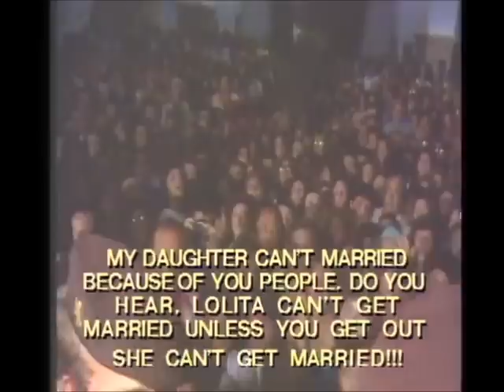Boda Lolita Flores ** 1983